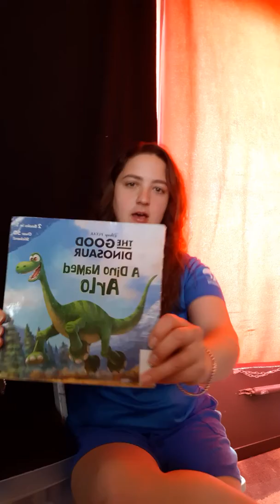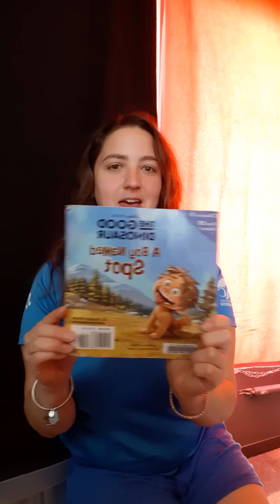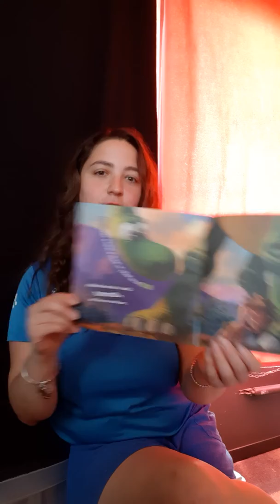Ms. Serena - Room 8 - Story time